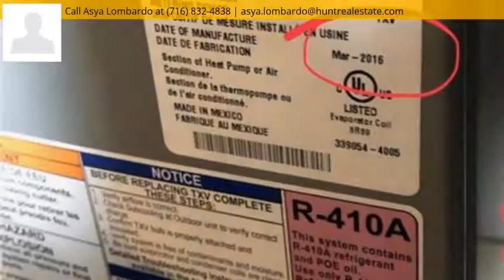182 Marrano Drive, Lancaster, NY 14043 - MLS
Property Description
Don't miss your chance to purchase this nicely maintained split-level with superb curb appeal. The interior of this home includes a bright living room with Pella bay window, both bathrooms completely remodeled- 2018, newer electrical, central air- new HEIL 2016 high-efficiency furnace- 2016; beautiful oak hardwood floors downstairs and newer carpet in the bedrooms, fabulous windowed 3 season sunroom with vaulted ceiling overlooking a fully fenced yard with shed. All new doors, new trim, and paint, new sump-pump 2017, new front steps, wide driveway can fit 2 cars. Tear-off architectural roof 2013. Move-in ready condition! Great neighborhood and Lancaster Schools.